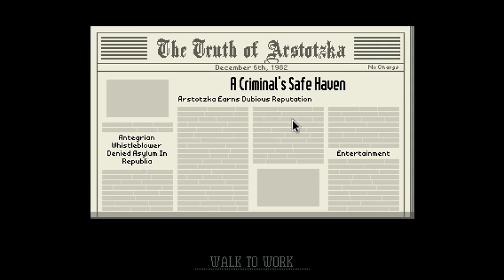Papers, Please FREAKING STAMPS! #13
They really are angry with this country, huh?